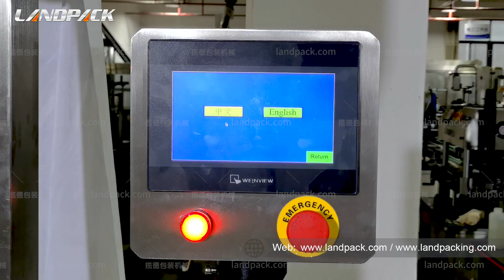Full Automatic Pharma Liquid Filling Capping Labeling Line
Landpack has enjoyed a good reputation for their quality, reliability and efficiency. Products are exported to more than 80 countries, More than 3,000 business partners have chosen LandPack.